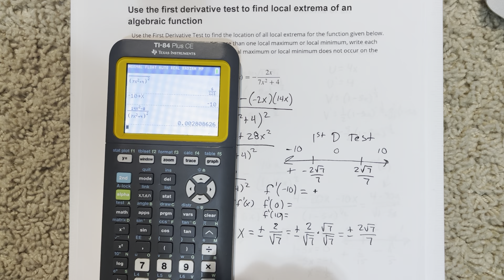Use the first derivative test to find local extrema of an algebraic function